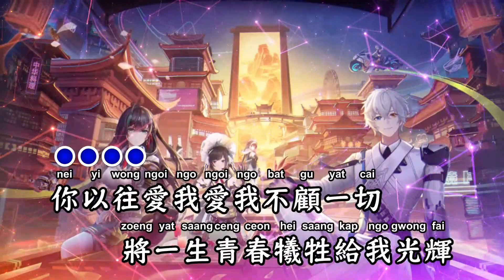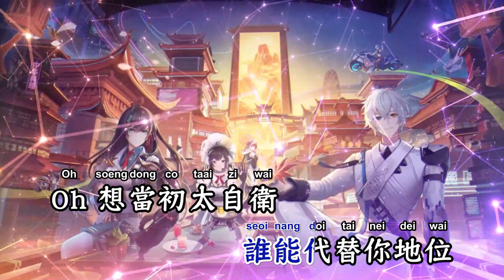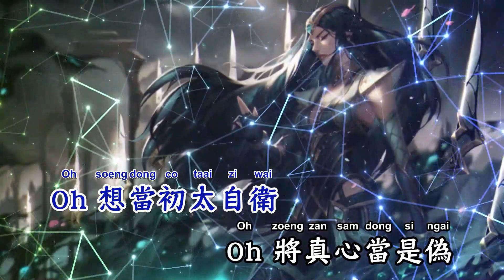Monica(粤语ProgHouse Rmx) - 张国荣【备有伴奏版视频】